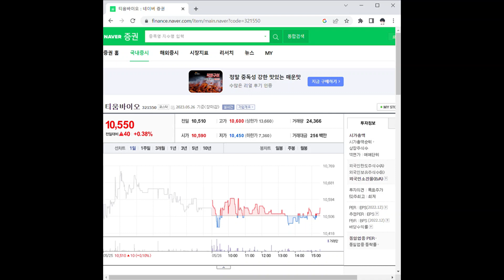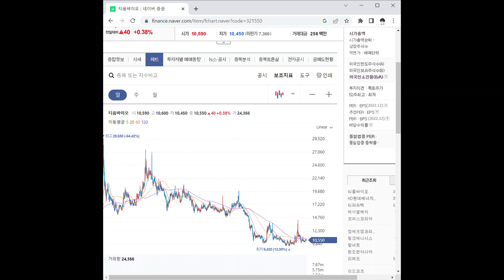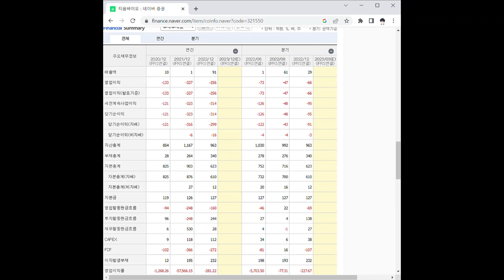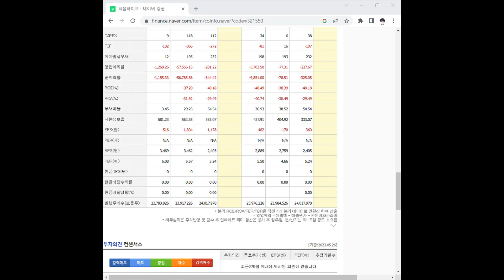321550티움바이오 주가 전망 및 차트 분석